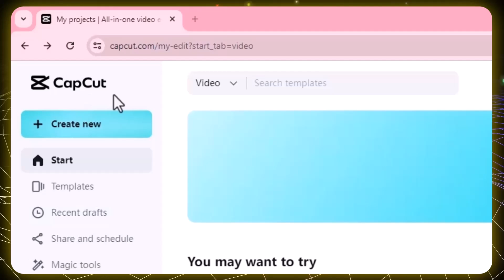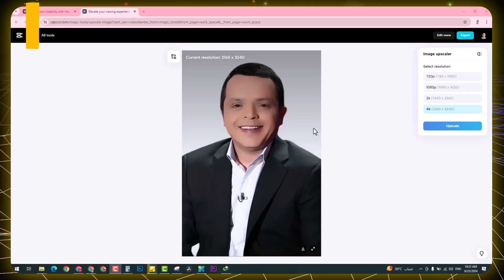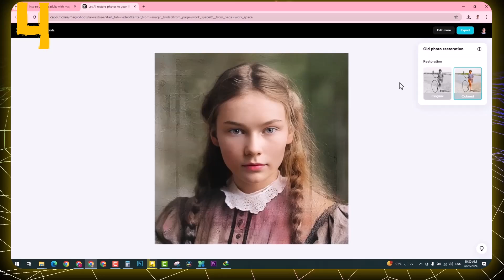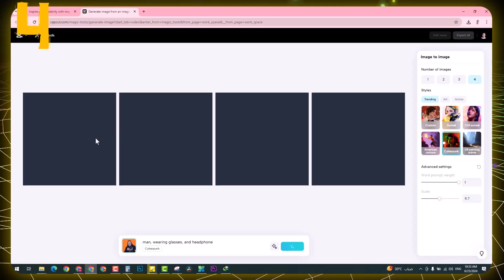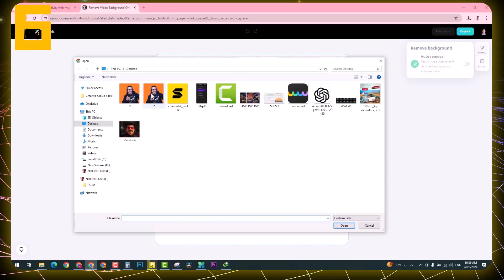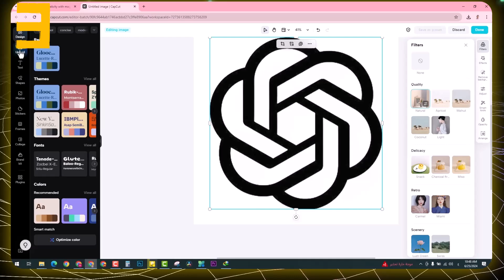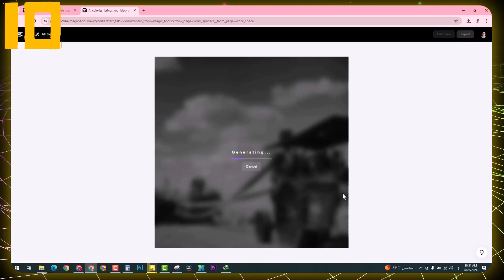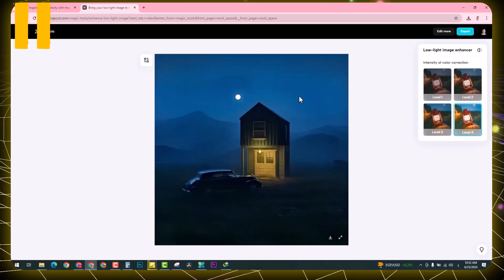أفضل 11 أداة ذكاء اصطناعي مجانية لتصميم وتعديل الصور | Capcut Magic Tools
فى الفيديو ده هراجع معاك افضل 11 أداة تصميم وتعديل صور بالذكاء الاصطناعي مجانا باستخدام موقع كابكات .
قوائم التشغيل الخاصة بالقناة :
للأعمال تواصل معنا عبر هذا الايميل :

ـــــــــــــــــــــــــــــــــــــــــــــــــــــــــــــــــــــــــــــــــــــــــــــــــــــــــــــــــــــــــــــــــــــــــــــــــــــــــــــــــــــــــــ